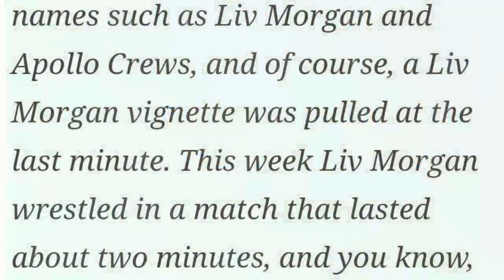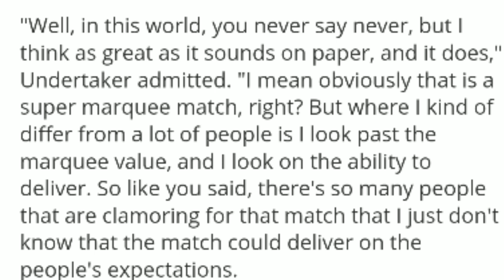Seth Rollin's New Disciple Mustafa Ali ?! Brock Returns for Paul, Undertaker Vs Sting, Riddle Reacts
Mustafa Ali Possibly Joining seth Rollins stable ! Matt Riddle Reaction after  ! Matt Riddle Sweet Debut against aj ! Brock saving paul heyman ! Undertaker on sting ! liv Morgan push